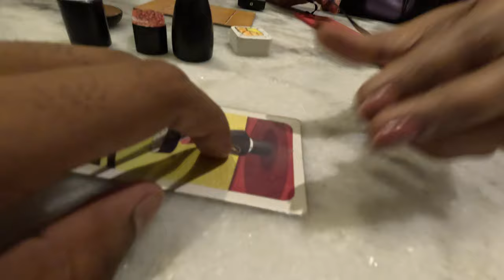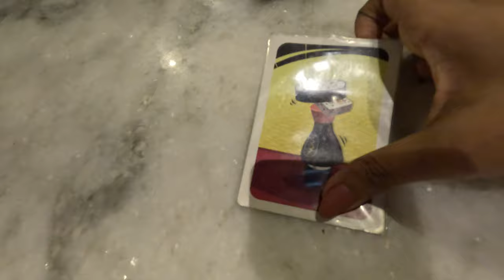FOOD🍔 (or) ♠️GAMES❓| Boardroom | vLog // ft. Rudran praveen, Shathiga, Lakshmipriya, Sanjay